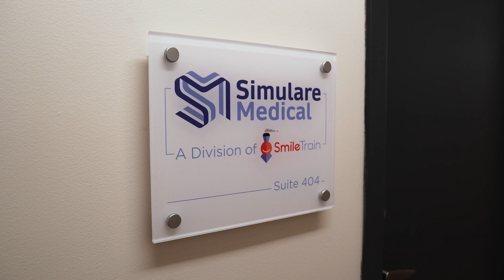How It’s Made: Simulare Medical Surgical Simulators | Smile Train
How a division of Smile Train produces the world’s leading surgical cleft simulators.

In 2020, Smile Train acquired Simulare Medical, a leading manufacturer of astoundingly lifelike surgical simulators. On the workshop floor, the deal changed almost nothing. Each one of the 2,000+ surgical simulators Simulare Medical produces each year is still meticulously handcrafted by expert staff in Toronto according to the trade secrets and exacting quality standards that propelled the brand to become the most respected name in the field.

Read the rest of the story here:

Power innovation and make the world smile with a donation to Smile Train.